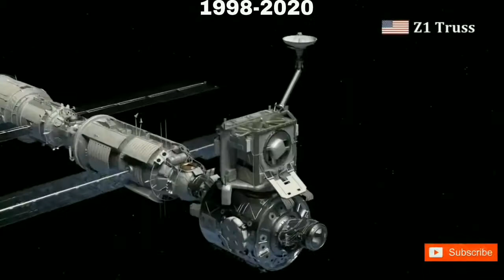Assembling the International Space Station (ISS) Animation | Building the Space Station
The International Space Station (ISS) is a modular space station (habitable artificial satellite) in low Earth orbit. The ISS program is a multi-national collaborative project between five participating space agencies: NASA (United States), Roscosmos (Russia), JAXA (Japan), ESA (Europe), and CSA (Canada). It is an international collaborative effort between multiple countries. The ownership and use of the space station is established by intergovernmental treaties and agreements. It evolved from the Space Station Freedom proposal.
Credit: JARED OWEN